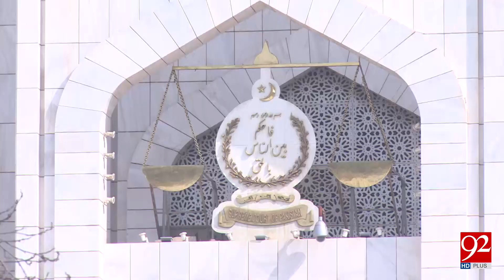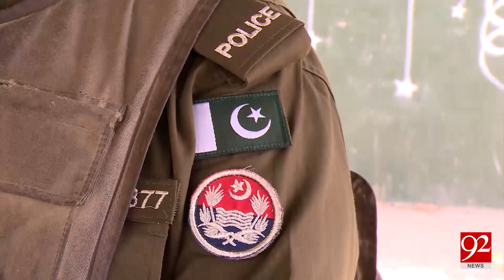Chief justice: accountability will not be conducted on status basis- 23 March 2018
Chief justice: accountability will not be conducted on status basis- 23 March 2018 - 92NewsHDPlus